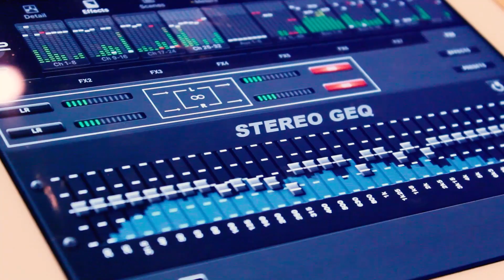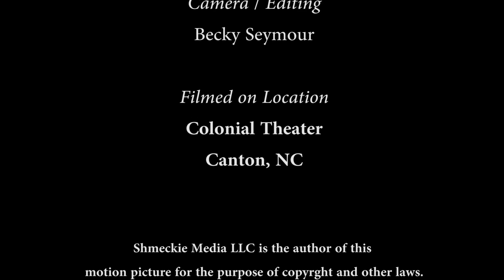Balsam Range 10th Anniversary